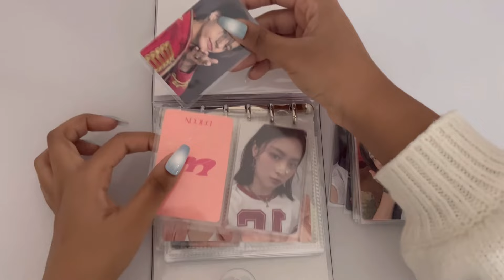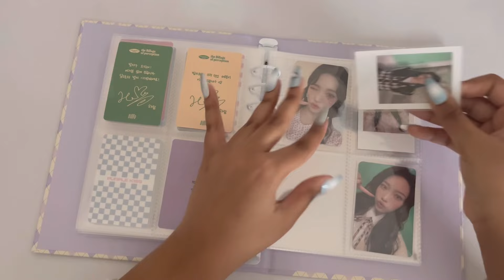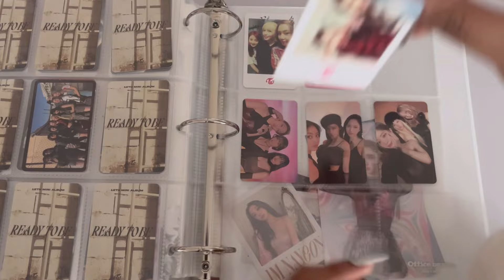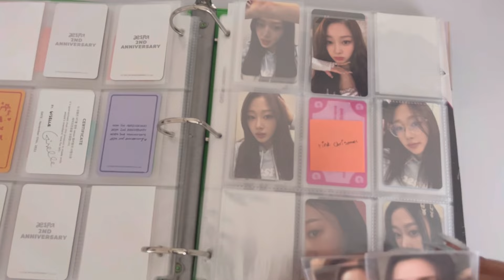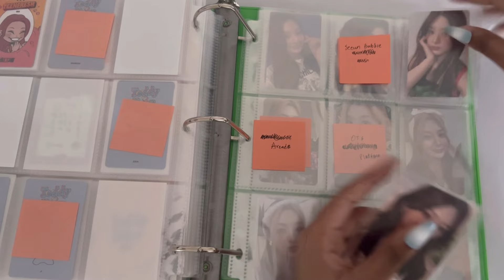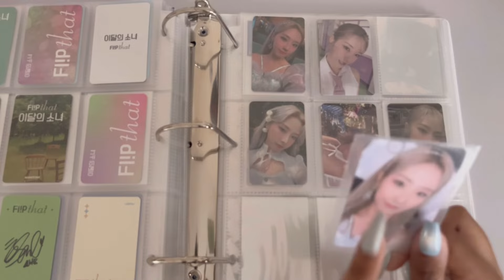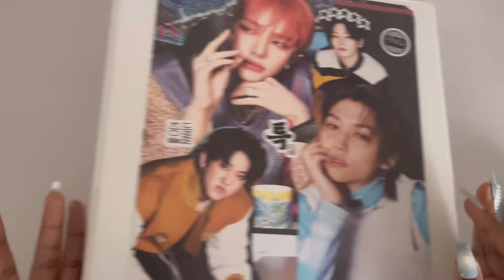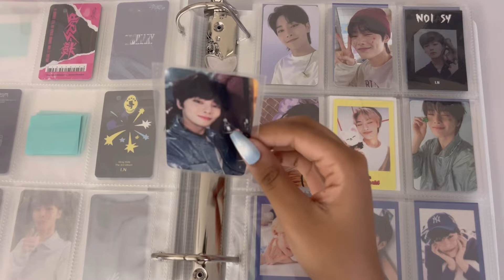storing photocards #7 ★ kep1er, loona, stray kids & more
just got my master's degree in yapology

timestamps
00:00 intro
00:35 miscellaneous
04:45 purple kiss
05:57 ???
08:37 iz*one
11:40 twice
14:37 kep1er
19:53 red velvet
21:09 aespa
23:13 ive
27:13 stayc
28:49 loona
35:42 stray kids